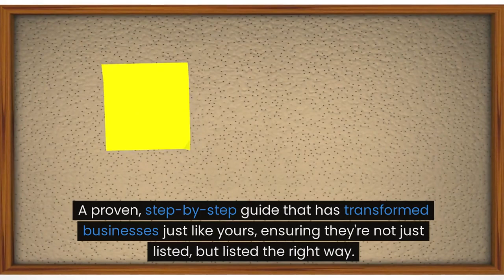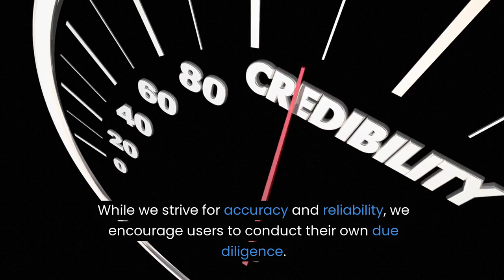2024 Directory Domination - Consultant Sales Page - UK